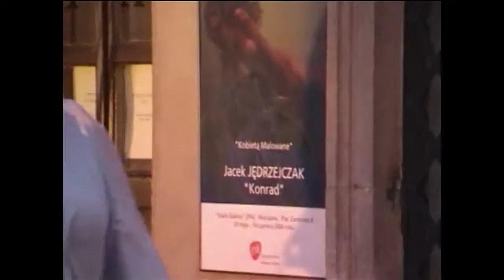"Kobietą malowane" - Jacek Jędrzejczak 2004 r.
ZPAF Stara Galeria, Warszawa 2004 r. ,
Wystawa "Kobietą malowane" Jacek Jędrzejczak.
Współpraca: Regina Rudnicka